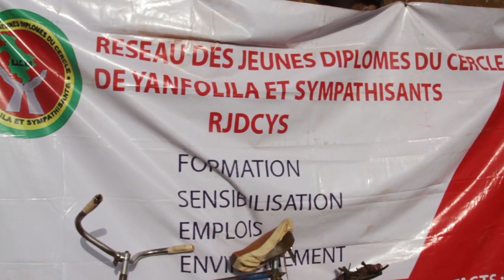Fiwa 2020 Final du Tournoi Foot à Yanfolila entre gouaniaka et la Commune Ballé par BEN BD PROD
LE FINAL DU TOURNOI FOOT DU FIWA 2020 FESTIVAL INTERNATIONALE DE WASSULU ( FIWA 2020 ) 3éme Journée avec la Grande DIVA INTERNATIONALE OUMOU SANGARE et Pleins d'autres artistes internationale et celle de WASSOULOU pour Passent ce grand moment sur la seine avec pleins d'autre artistes partout dans le monde entier pour vous les fans et retrouvent avec le soutien du LABEL UNIVERSEL BEN BD PRODUCTION INTERNATIONALE aux: E-mail: ou Télé: 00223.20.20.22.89 ou 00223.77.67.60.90 / 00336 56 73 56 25